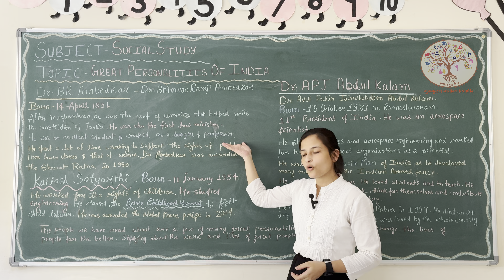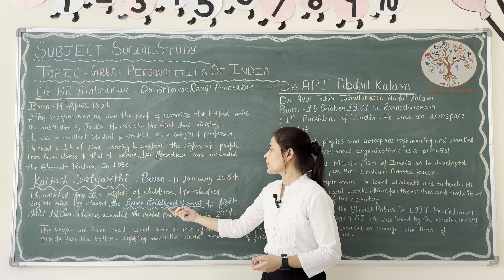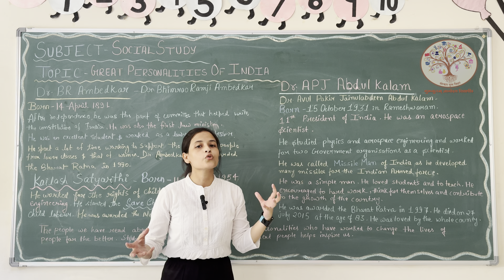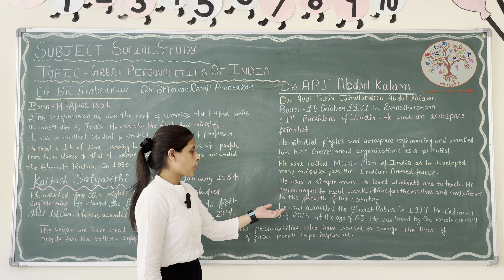GGV ONLINE CLASSES#SOCIAL STUDIES#CLASS 4#CHAPTER 5#GREAT PERSONALITIES OF INDIA (PART 3)